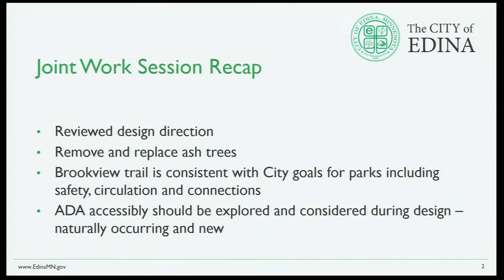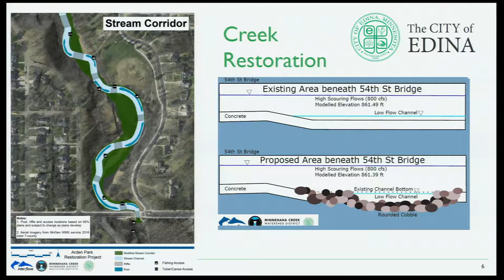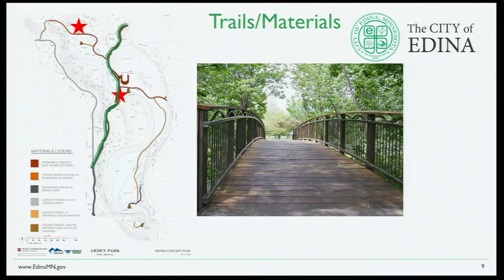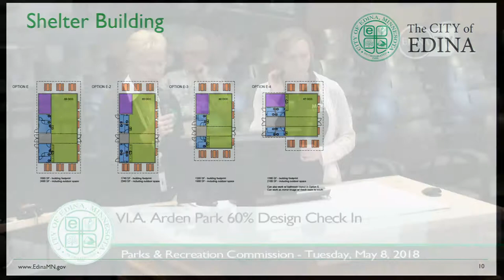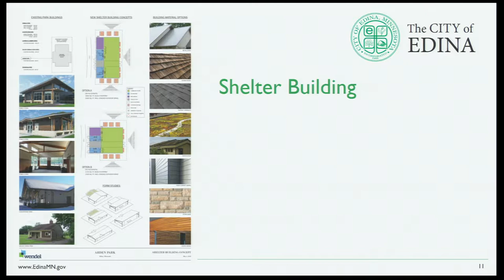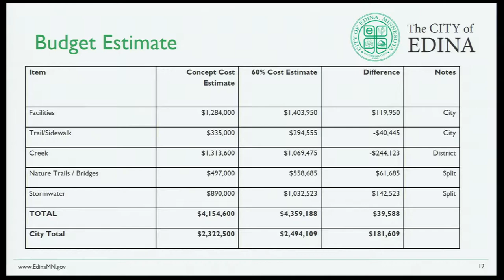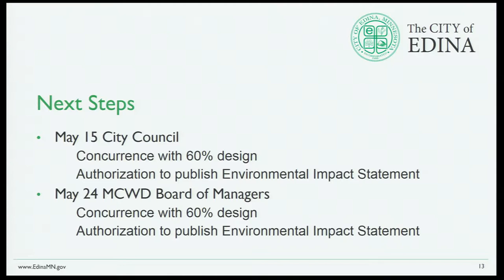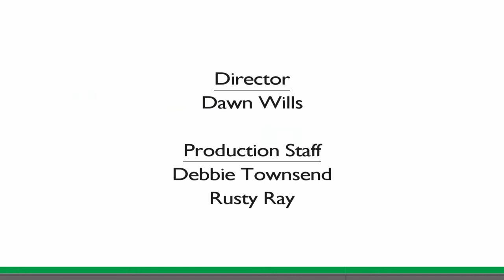Edina Parks & Recreation Commission / May 8, 2018